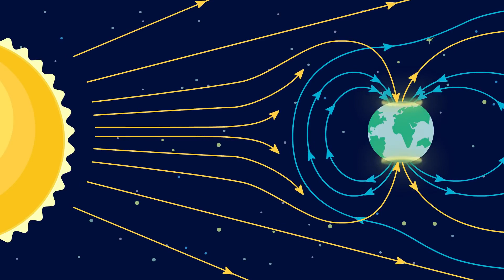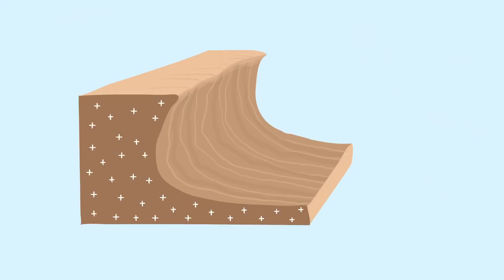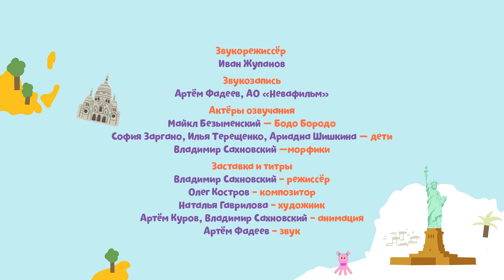Бодо Бородо - Сборник Чудеса природы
В сборник вошли серии:
00:00 - Северное сияние
04:34 - Каменная волна
08:52 - Маньпупунёр
13:01 - Вулканы Камчатки
17:06 - Озеро Эльтон